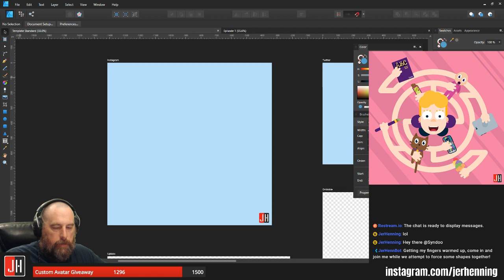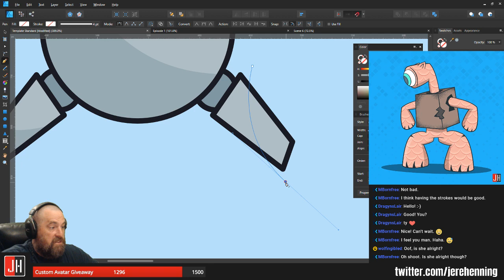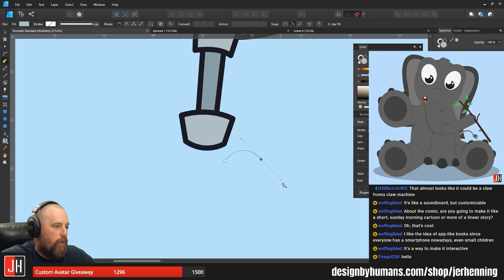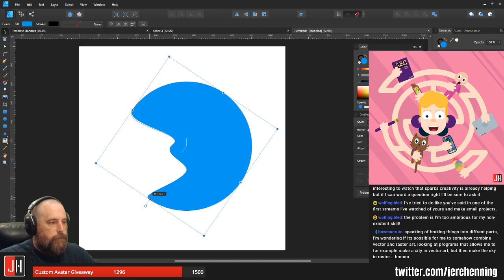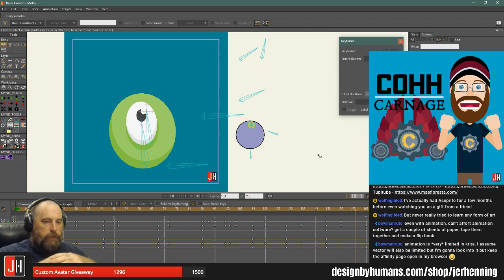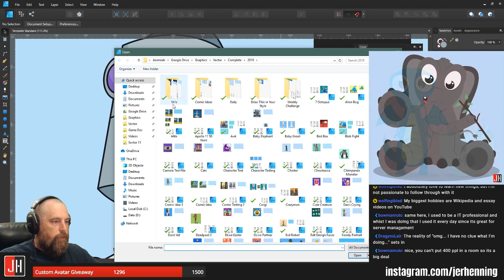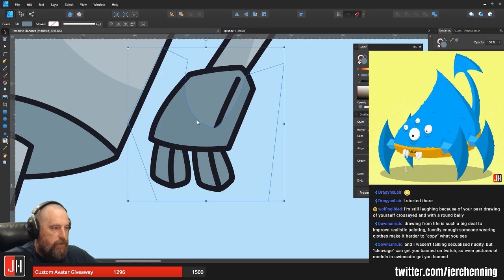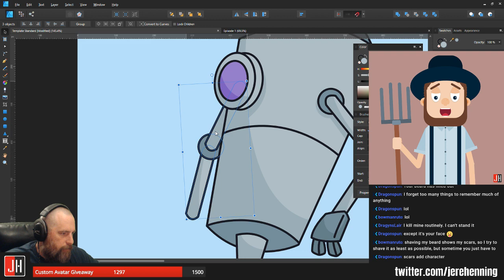Let's make some Vector Art and Animations!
Vector Art with Affinity Designer, be sure to ask any questions you may and have a great day!